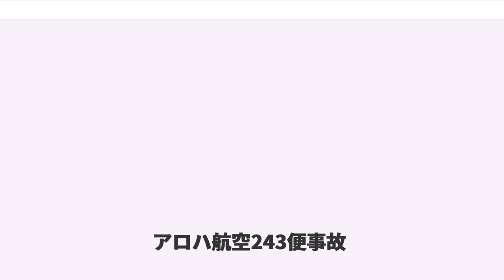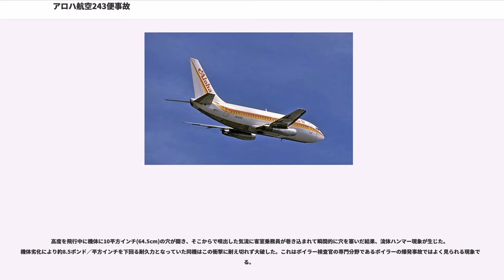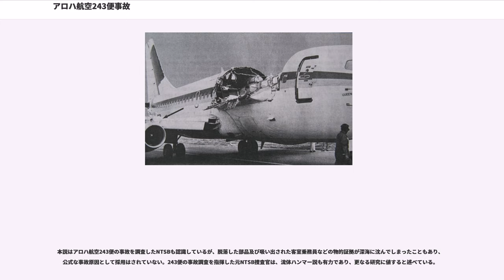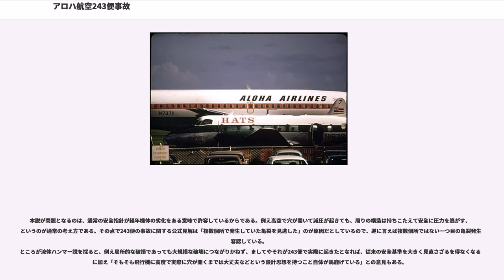アロハ航空243便事故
アロハ航空243便事故（アロハこうくうにひゃくよんじゅうさんびんじこ、Aloha Airlines Flight 243）は、1988年4月28日に発生した航空事故である。ハワイ島のヒロ国際空港からホノルル国際空港へ向かっていた旅客機が、金属疲労によって機体外壁が損壊し大きな穴が空いたにもかかわらず緊急着陸に成功した。

午後1時48分頃、太平洋上マウイ島カフルイ空港南南東で通常の巡航高度に達したところ、機体前方左側の外壁が破れ、そこから客室の与圧された空気が流出して爆発的減圧が発生し、操縦室直後から主翼近くまで約に渡り天井が外壁ごと吹き飛ばされた。

事故の瞬間、乗客は全員着席していてシートベルトの着用サインもついており、機体から放り出されることはなかったが、破片を浴びるとともに猛烈な風圧にさらされた。客席の5列目で立っていたチーフパーサーは機体の穴から吸い出され行方不明になった。2列目にいたもう1人の客室乗務員は、破片が頭部を直撃して床に転倒し、脳震盪と頭部裂傷の重傷を負った。彼女は機体構造物に体をはさまれたため機外に投げ出されることはなかったが、乗客が彼女が飛ばされないように手を握っていた。15/16列付近にいた3人目の客室乗務員は転倒したものの擦り傷で済み、以後通路を前後に這って乗客を助けパニックしないようなだめた。

副操縦士は突然頭を後ろに引っ張られ、操縦室に灰色の断熱材の破片などを含むゴミが吹き込んできたのを見た。機長が振り返ると操縦室の扉がなくなっていて「ファーストクラスの天井があったはずのところに青い空」が見えた。クルーは酸素マスクを装着し、機長は直ちに操縦を替わって緊急降下を始め、副操縦士はトランスポンダを用いて緊急事態を示すコード7700を発信しつつ、最寄りの空港へ引き返す旨を無線連絡したが、機内の轟音のため機長とさえ手で合図しあう有様で通信音声を聞き取れず、連絡できているのかさえ分からなかった。管制側はこの最初の無線は受信しなかったがトランスポンダの緊急コードに気付き、以後対応を始めた。やがて降下したところでマウイ島管制との間で通信に成功し、緊急事態を宣言した。

左エンジン支柱のすぐ内側の主翼前縁付近で燃料制御ケーブルが破損したため、左エンジンは始動や推力増加ができなくなった。このケーブルはまた客室で最も損傷が激しい部分の床下を通っていた。このように機体は甚大な損傷を受けていたが、油圧系統は無傷で済み、操縦系統は機能していた。パイロットは傷ついた機体に可能な限り負荷をかけないように操縦した。途中車輪を下ろそうとした際、機首の車輪が下りてロックされたことを示す緑ランプがつかず、機長は機首車輪が故障したものと判断したが、実際には正常にロックできており大事に至らなかった。これは後の調査でランプの球切れだったことが判明した。最寄りのマウイ島のカフルイ空港に、通常よりも速い進入速度になったが、緊急着陸に成功した。

この事故で機体の破片や猛烈な風圧を受けて65名が負傷したが（うち8名は重傷）、墜落しても不思議ではない機体損傷から生還したことは奇跡だとされた。行方不明になった客室乗務員については、飛行していた海上付近を捜索したが発見できず死亡扱いとされた。日本の航空事故を扱った書籍の中には、これを誤って犠牲者なしとしているものがある。

事故機は修理不能とされ、現地マウイ島で解体して再利用部品やスクラップとして売却処分された。機体の部品のうち、シートベルトの留め金が、現地の博物館で事故機の写真とともに展示されている。

航空機の外壁は、複数枚の外壁材を接合して組み立てられており、その接合部分は重なり合った外壁材を接着剤で密着させた後に、大量のリベットで接合している。通常は接着剤とリベットの力によって強固に固定されているが、機体が老朽化してくると、接着部分が徐々に腐食され接着力を失い、リベット周囲の金属にストレスがかかるようになる。航空機の機内は飛行ごとに与圧と減圧が繰り返されており、その圧力は1平方メートル当たり最大6トンにも及ぶことがわかっている。老朽した接合部分は機内の圧力の増減による負荷で徐々に金属疲労が拡大し、次第に微小な亀裂が同一線上に複数発生することとなる。

事...